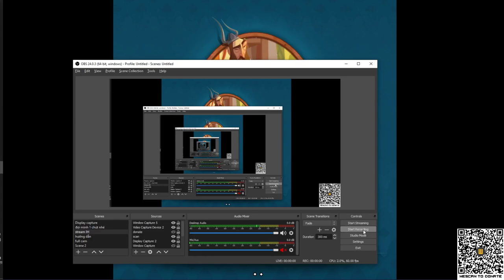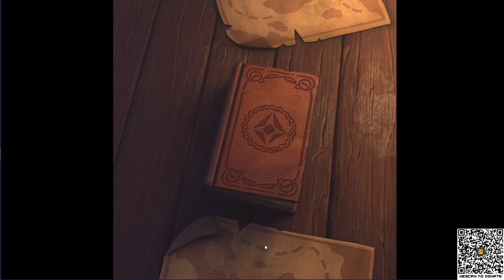Heroic Expedition - Margaret Carry Adventure Stage 15-50 - Amazing